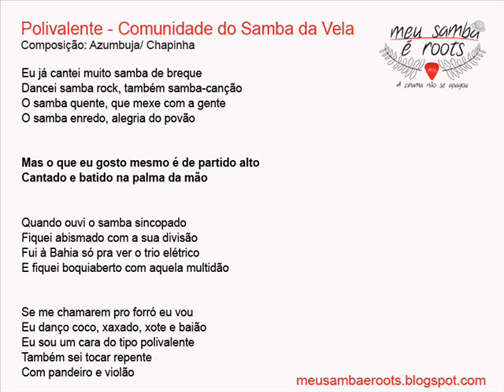Polivalente - Comunidade do Samba da Vela